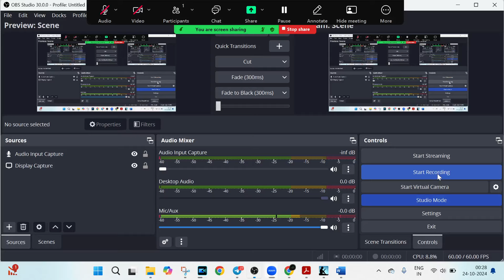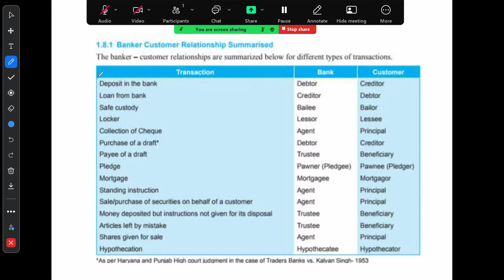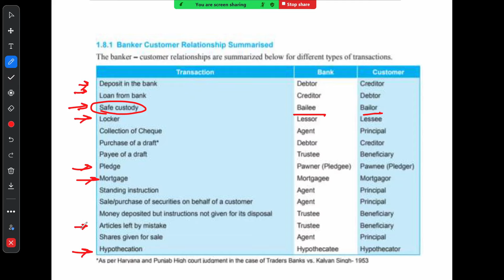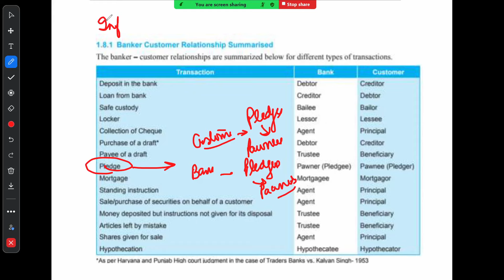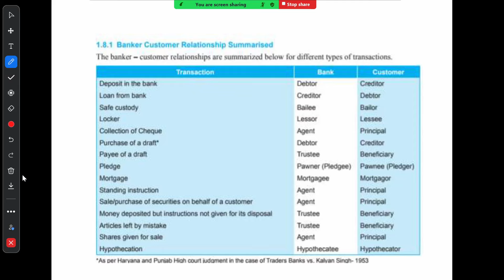JAIIB PPB Banker-Customer Relationship: Secure 3-4 Marks with This Easy Trick!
🎯 **Crack JAIIB PPB with Ease!** Learn how to secure 3-4 crucial marks in the **Banker-Customer Relationship** topic in the **Principles & Practices of Banking (PPB)** exam. This video breaks down a simple, effective trick to master this frequently asked topic, making your exam preparation easier and faster!

Whether you're new to JAIIB or looking for a last-minute boost, this trick will help you tackle the **Banker-Customer Relationship** questions confidently. 🚀

🔑 **Key Points Covered**:
- Understanding Banker-Customer Relationship
- Practical tips to secure 3-4 marks
- Simplified explanation for quick revision
- Bonus tips for JAIIB exam success

- JAIIB Preparation Strategies
- JAIIB Last-Minute Tips
- PPB Key Topics Breakdown